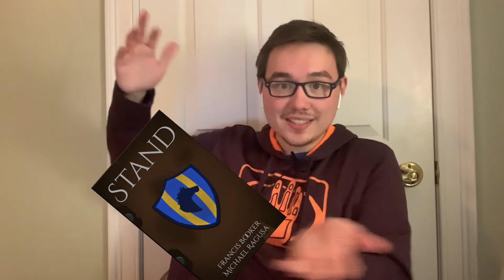Our Bucket Lists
In today's video, Francis and Michael think about the goals and dreams that they'd like to get done in their lives. They also compare theirs to some of the most popular bucket list items around.